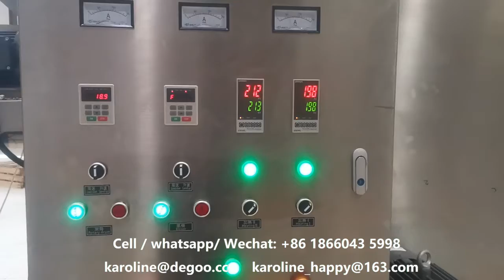butterfly popcorn flower pop corn hot air popper making machine equipment plant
Welcome to contact with Mrs. Karoline to get more details:
My machine is also suitable in the following field:
1. Corn flakes and breakfast cereal making machine
2. wheat potato snack pellet production line
3. Caramel popcorn processing equipment
4. Corn puff snack food production line
5. Center filled snack food production line
6. Bread crumbs production line
7. Cheetos Nik nak Kurkure snack food production line
8. Fortified nutritional rice production line
9. Pet food production line
10. Nutritional rice powder production line
11. Soya chunk snack food production line
12. Fried non-puff snack food production line